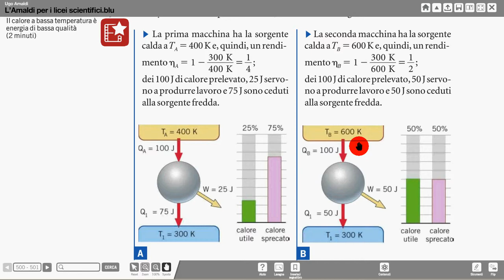calore caldo e calore freddo